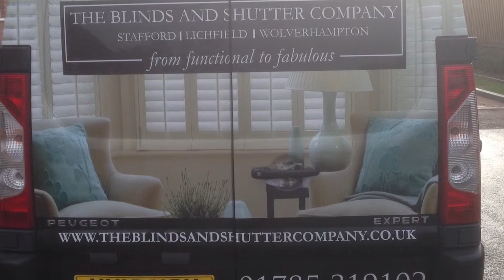Duo Roll Vision blinds in Shenstone Lichfield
These gorgeous copper glitter Duoroll blinds with antique bronze chains provide all the light and filtering required to protect floors and furninshings.